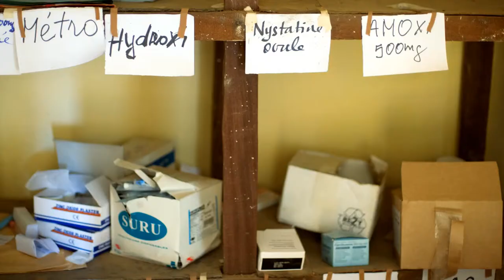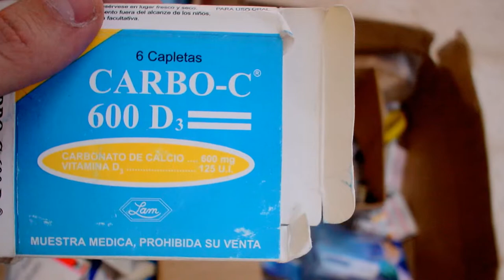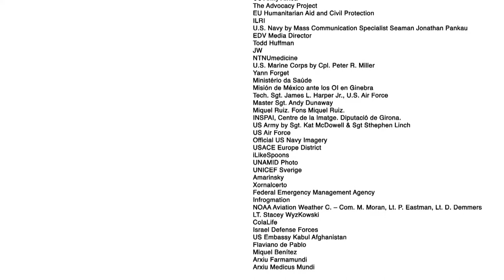Medicaments que no curen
Projecte de sensibilització i educació per al desenvolupament sobre la problemàtica de les donacions i l'accés als medicaments als països empobrits. 2.000 milions de persones no tenen accés a medicaments essencials de qualitat. El 20% de la població mundial consumeix el 80% dels productes farmacèutics.